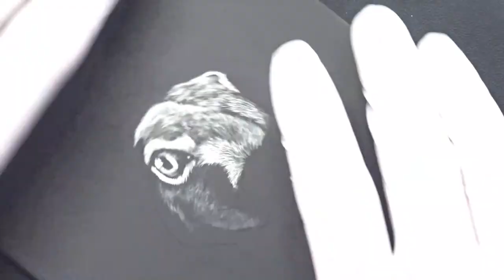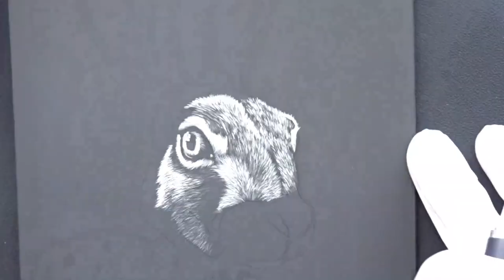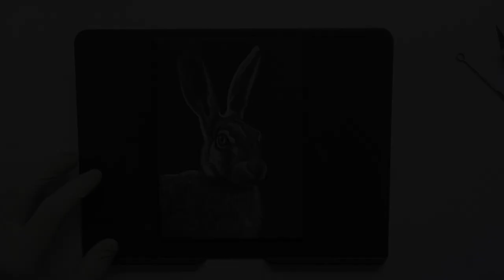Hare Scratchboard Time-lapse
This is my first attempt at a time-lapse video for my scratchboard art. Hopefully you will be able to see the tools and techniques I use to create these pieces.

I know there is a lot of rotating of the board and I apologise for that as at times I forgot I was recording.

This piece was created on a 5x7 inch Ampersand Scratchboard using a craft knife and tattoo needles.